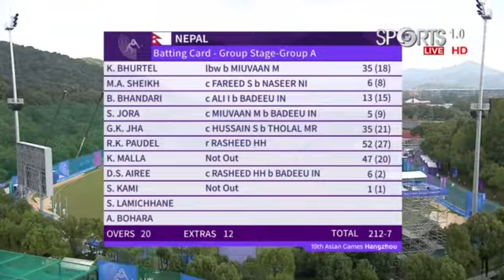Nepal vs Maldives | T20 | Asian Games 2023 | Nepal into Quarterfinal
Nepal vs Maldives T20 Highlights | Asian Games | Nepal vs Maldives Cricket

If you liked this video then press the thumbs up button.

This channel is not just for gaming purposes, we'll try to come with new ideas in the upcoming days, so please keep loving and supporting which really pushes us harder!